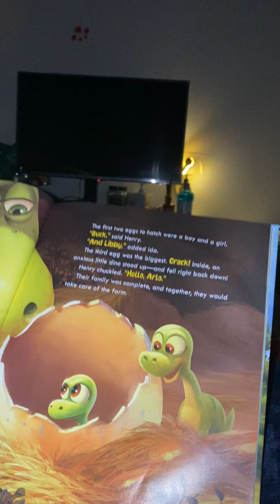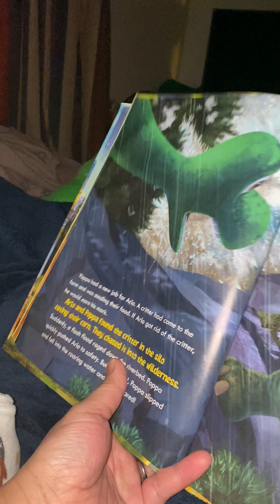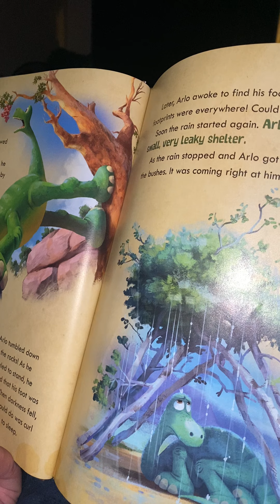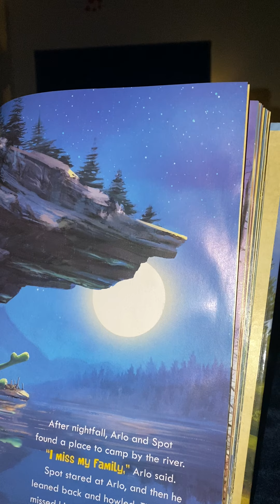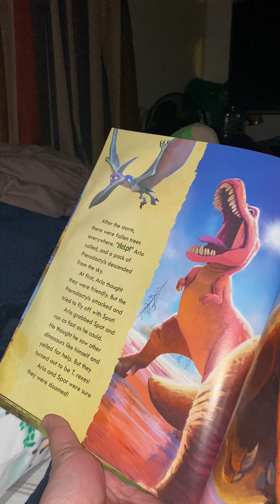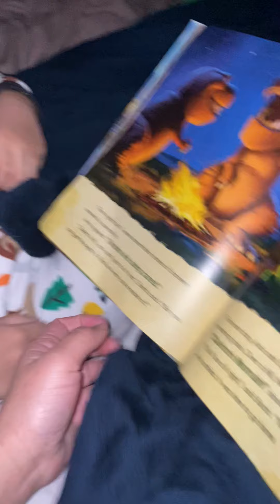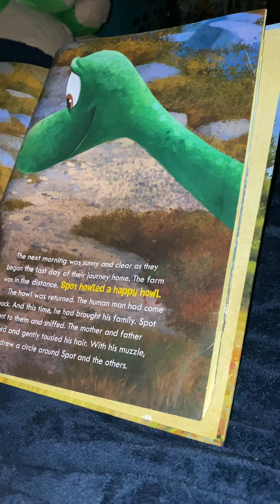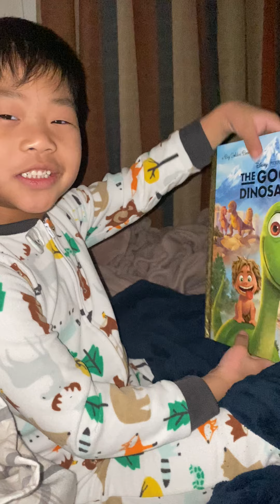February 12, 2021